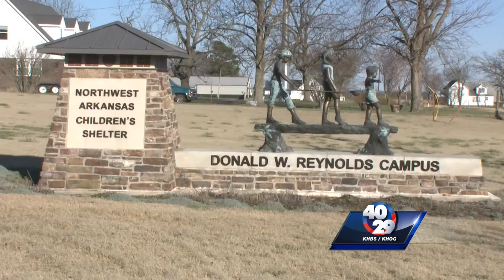Oscar-nominated film Zootopia screened at NWA Children’s Shelter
Kids at the NWA Children’s Shelter got to see a special screening of the Oscar-nominated film Zootopia.